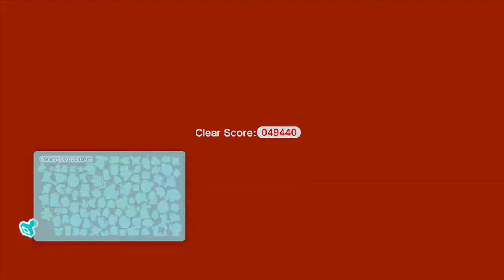Let's Play Super Mario 3D World Part 1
Hey guys, this is the first episode of my first Let's Play, and i am very excited. I hope you are excited too. And there was a little glitch with the sound, which will not occur in the next episode.

Holy crap, looking at this almost 2 years in the future, this is literal crap quality XD